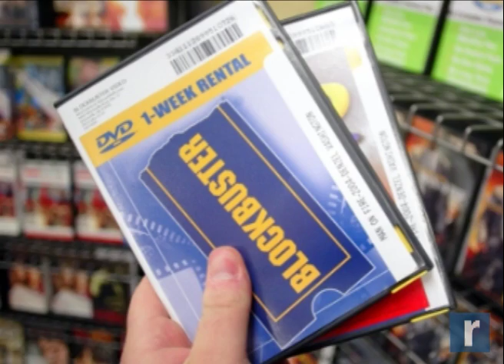Record Newswatch Feb. 16, 2011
Featured in today's Record Newswatch - a 17 year old Ulster County girl is wounded by police after trying to run two officers down following a stolen car chase;  a morning fire destroys a three-story home in New Hampton and local Blockbuster stores will be closing their doors by the end of the month.